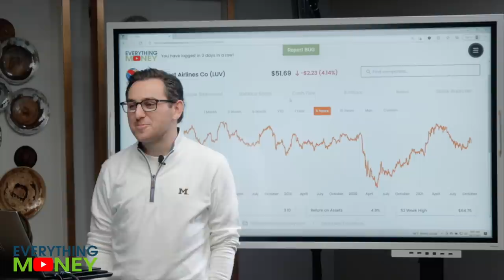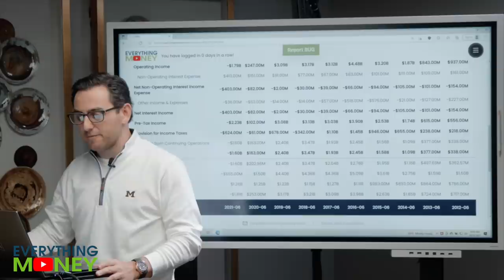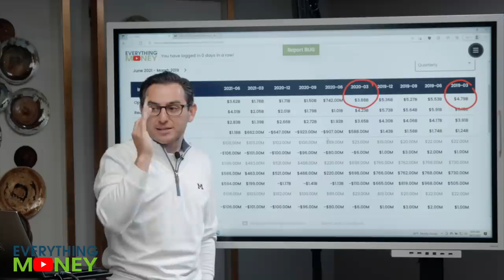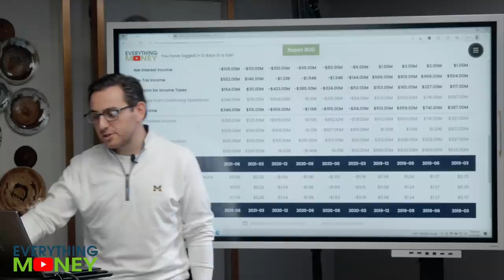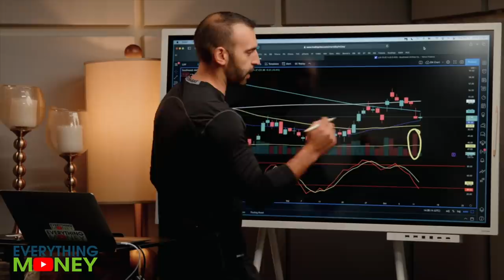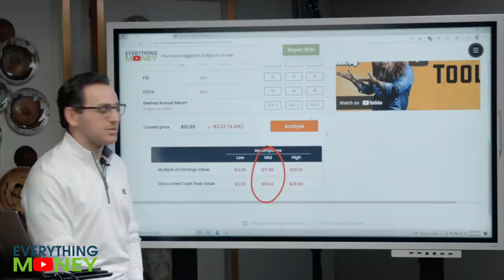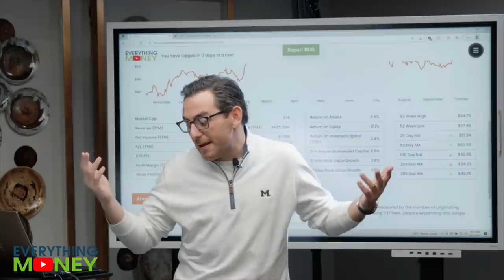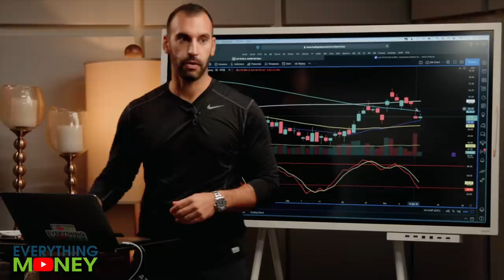SOUTHWEST AIRLINES CANCELLATIONS | Should You Buy? | LUV Stock Analysis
You've probably seen headlines about the Southwest Airlines cancellations, but wondering about Southwest Stock (Should you buy?). We'll perform a LUV stock analysis with value investing and trading perspectives, using our 8 Pillars, chart reading strategies, and Stock Analyzer Tool to determine if Southwest stock is a buy.

0:00 Intro
1:54 8 Pillars
7:30 Trading
8:51 Stock Analyzer Tool

or

⚠️⚠️⚠️No purchase necessary. Void where prohibited. Entrants must be 18 years or older, who reside in the United States, other than New York or Florida. Odds of winning depend on number of entries. Contest begins January 1, 2021 and ends December 31, 2021.

Richer, Wiser, Happier - William Green
The Intelligent Investor - Benjamin Graham
One Up On Wall Street - Peter Lynch
Beating The Street - Peter Lynch
The Complete TurtleTrader: Michael Covel